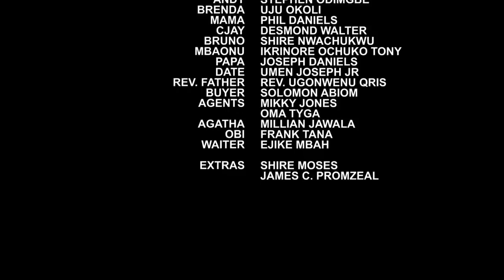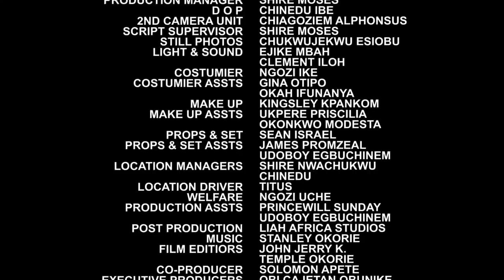Burning Marriage FINAL Season 7&8 -( New Movie) Mercy Johnson & Uju Okoli 2020 Latest Nigerian Movie